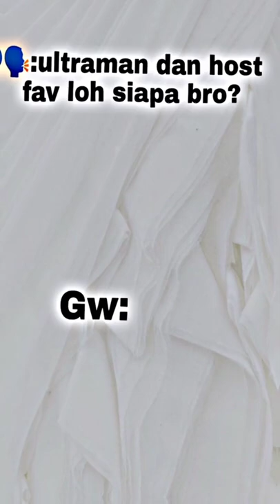Apa Ultra Vavorit Kalian gaes